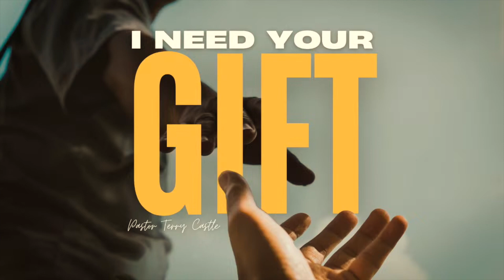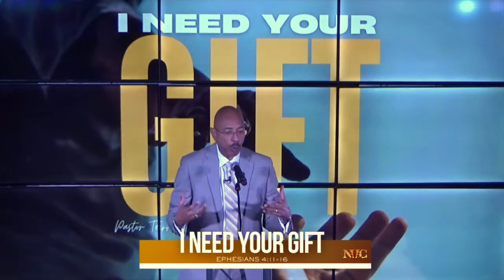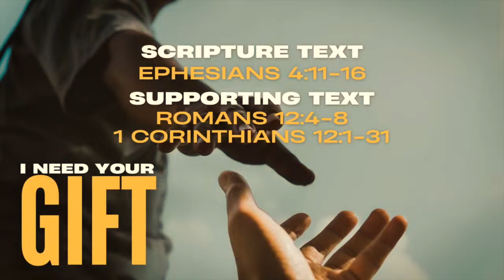I Need Your Gift || Pastor Terry Castle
Welcome to the NHC YouTube Channel! Let this word be an encouragement to you.

North Houston Church
605 Blue Bell Rd.

Giving opportunities:
Givelify: North Houston Church